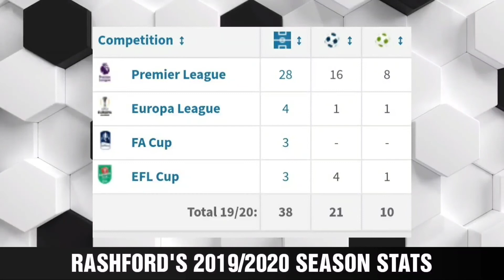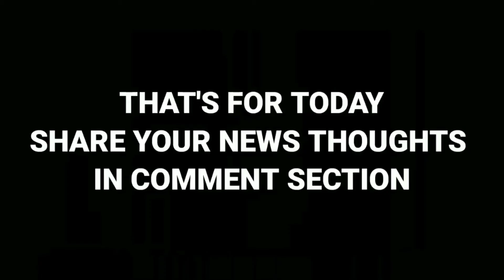Marcus Rashford - Youngest Honorary Doctorate | Chelsea back to Top 4 | Transfer News | Daily News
In Today's Football Daily News - Tamil we are going to see:

1. Chelsea back to Top 4
2. Atalanta Smashes Brescia
3. Marcus Rashford receives Doctorate

Along with transfer round up.